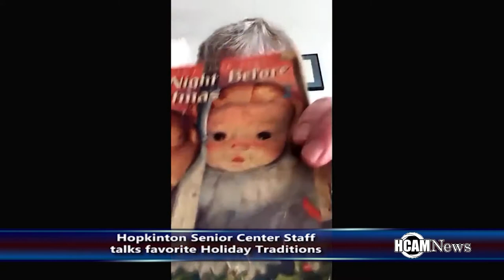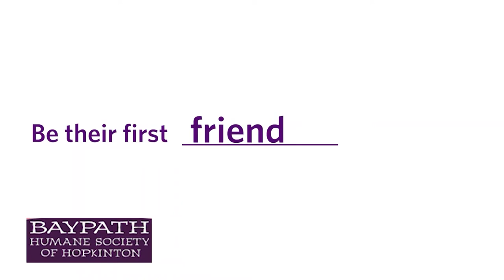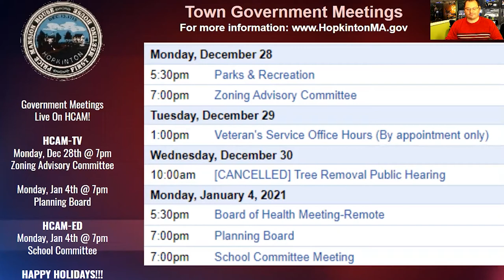HCAM News 12-24-2020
On today’s special edition of HCAM News Live, we will relive some great Holiday festivities in Hopkinton from past years.